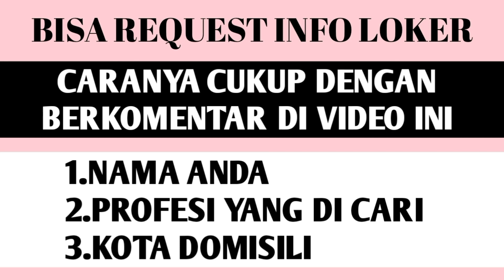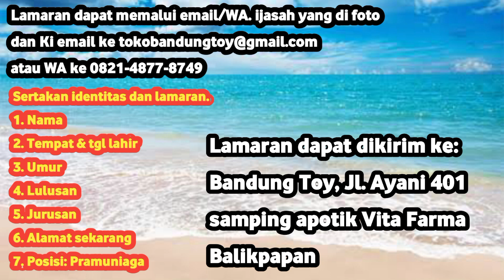LOWONGAN KERJA HARI INI || PRAMUNIAGA . WANITA GAJI 3,9JUTA. PRIA GAJI 4,2JUTA.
PRAMUNIAGA TOKO MAINAN ANAK-ANAK.
PERSYARATAN:
Wanita.
gaji Rp 125.000/hari, Bonus absensi 400rb/bulan
total 3,910.000
Pria.
Gaji Rp 140.000/Hari, Bonus absensi 600rb/bulan
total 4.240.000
Libur 1bulan 4-5Hari/seminggu 1x. Ada  BPJS kesehatan
Sertakan identitas dan lamaran.
1. Nama
2. Tempat & tgl lahir
3. Umur
4. Lulusan
5. Jurusan
6. Alamat sekarang
7. Posisi: Pramuniaga
Lamaran dapat dikirim ke:
Bandung Toy, Jl. Ayani 401 samping apotik Vita Farma Balikpapan
kalian bisa request info loker dengan cara kirim komentar
1. Domisili
2. Profesi
3. Umur
4. Lulusan dan pengalaman kerja(bisa ada)